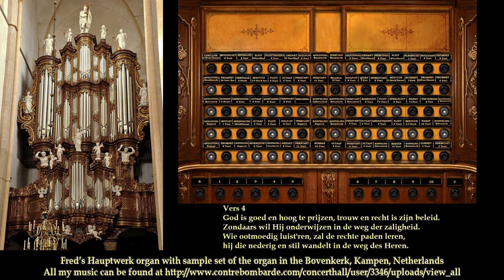'k Hef mijn ziel in vast vertrouwen (Liederen voor de gemeentezang no. 25)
Gespeeld op mijn Hauptwerk orgel met de sample-set van het Hinz orgel in de Bovenkerk te Kampen.
Played on my Hauptwerk organ with the sample-set of the Hinz orgel in the Bovenkerk te Kampen - Netherlands.